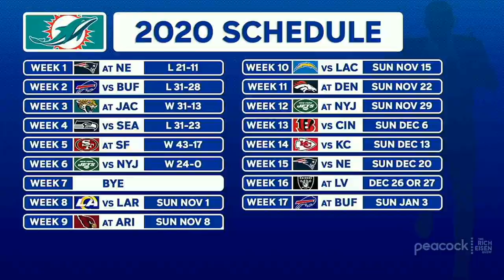GMF’s Kyle Brandt Talks Tua, Cowboys, Karate Kid, Top Gun & More with Rich Eisen | Full Interview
Good Morning Football’s Kyle Brandt and Rich Eisen break down some big-time oddities in The Karate Kid, the Dolphins naming Tua Tagovailoa their starting QB, how to fix the 2-4 Cowboys, the top storylines heading into NFL Week 7, and which is the best 80’s Tom Cruise movie.